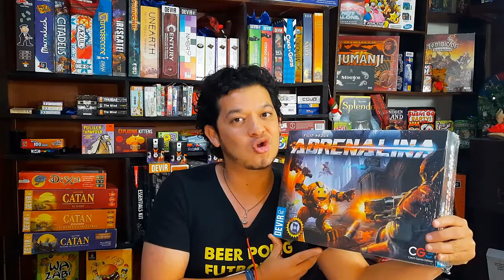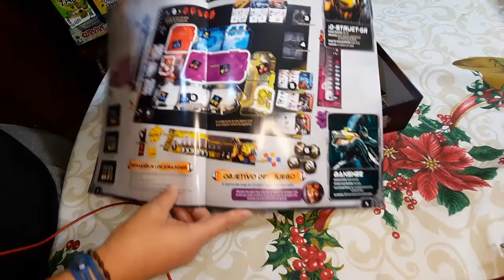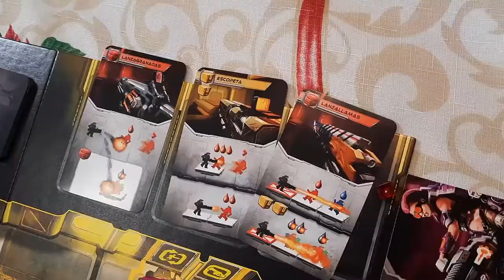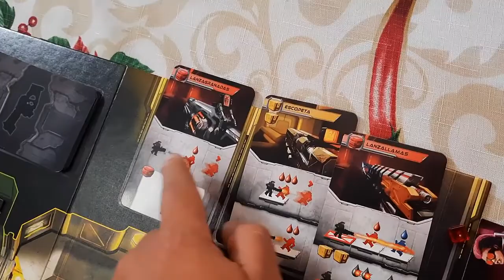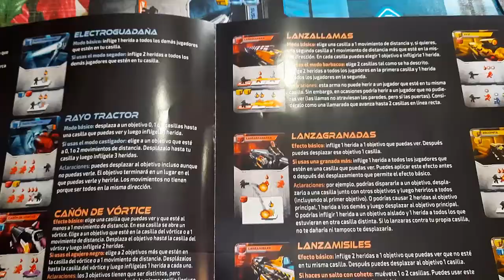Tutorial Sencillo - Como jugar ADRENALINA juego de mesa - Unboxing - cuanto cuesta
Tutorial para saber como jugar ADRENALINA , un juego muy adictivo, con una temática de HALO, GEARS OF WARS, CALL OF DUTY O MEDAL OF HONOR, es un juego vs, muy agresivo, muy dinámico y de mucha estrategia. No apto para niños pequeños. Aunque parezca complejo, la realidad es que es super sencillo y entretenido de jugar.

0:00 - 0:56 Conociendo ADRENALINA
0:38 - 3:43 Unboxing
3:43 - 8:44 Como jugar ADRENALINA
8:44 - 9:45 Cuanto cuesta

Todos los juegos que subimos a este canal, los tenemos en venta :D

LOS PRIMEROS 3 COMENTARIOS EN ESTE VIDEO:
RECIBEN EL DOBLE DE PUNTOS DEL VIDEO ! para el challenge.